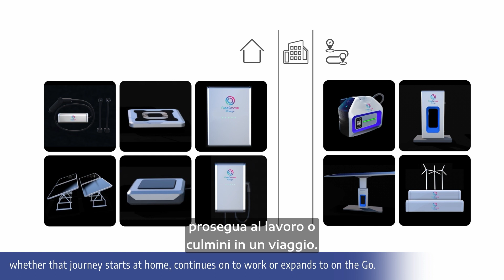la ricarica dell'auto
La ricarica diventa semplice: Stellantis lancia Free2move Charge per dimostrare che "caricare è facile in ogni momento”